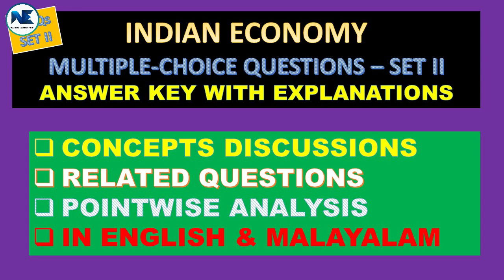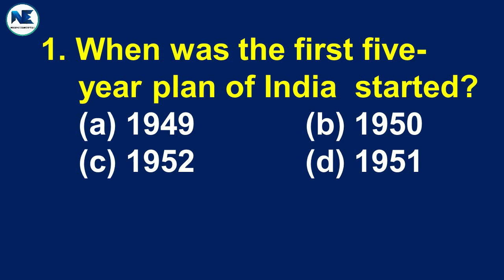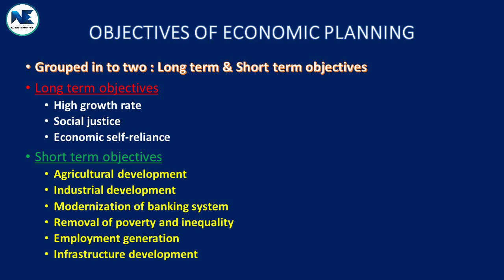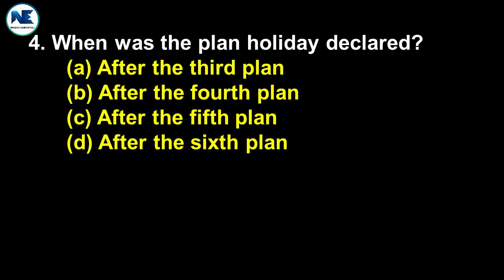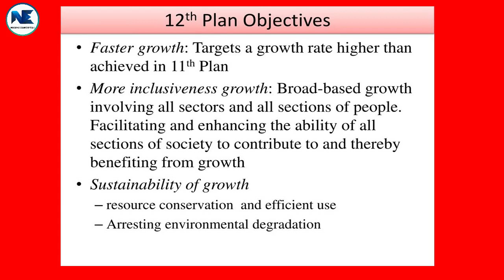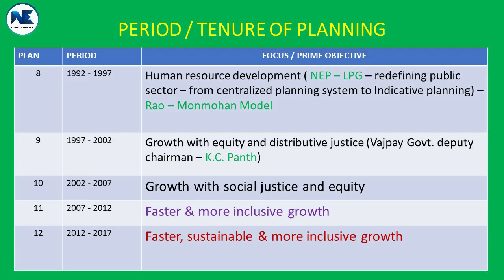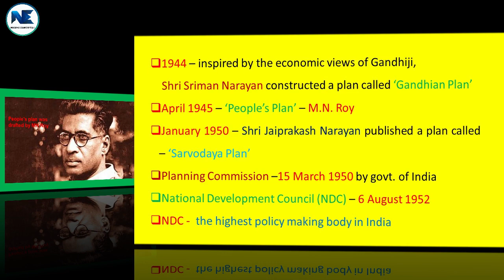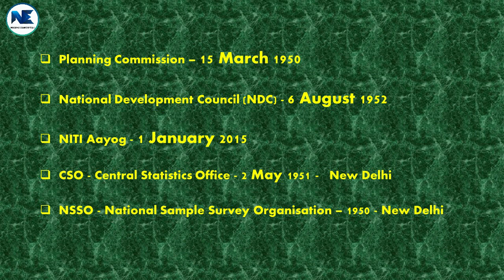MULTIPLE-CHOICE QUESTIONS–MCQs-SET II- ANSWER KEY- INDIAN ECONOMIC DEVELOPMENT - FOR BA/UPSC/KAS/PSC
This video systematically covers systematic analysis of Indian Economy - Multiple-Choice Questions (MCQs) – Set II – Five Year Plans in India - Answer Key With Explanations - India’s Economic Development: National & Regional – Key Concepts Discussions - Related Questions - Pointwise Analysis In English & Malayalam - Core Course - Semester - V - B.A. Degree Program - Calicut University